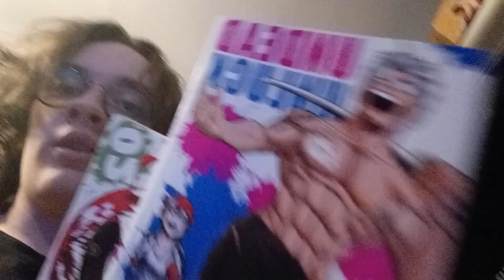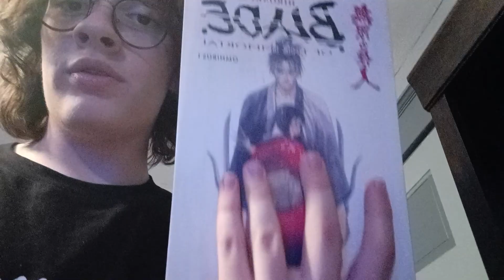SELLING MY MANGA!!!!